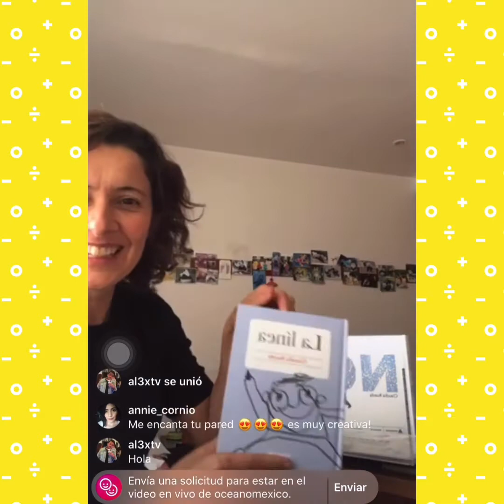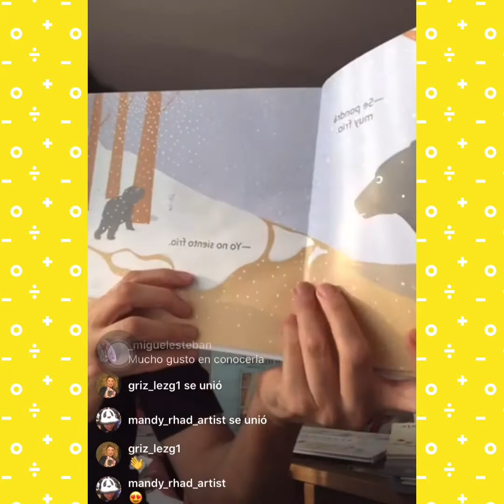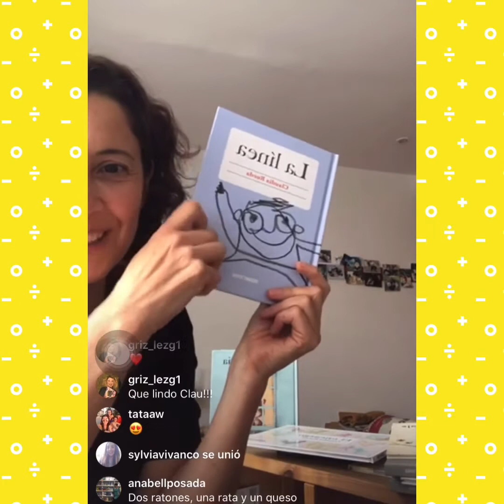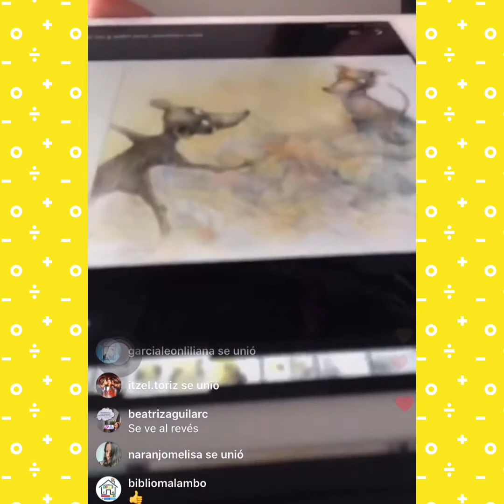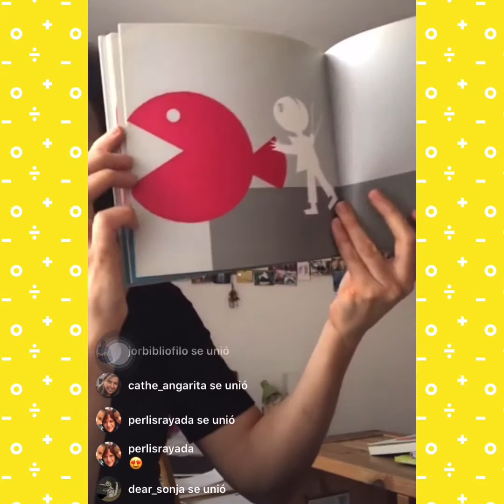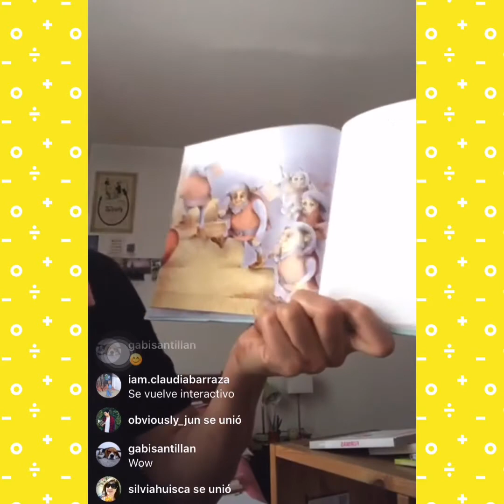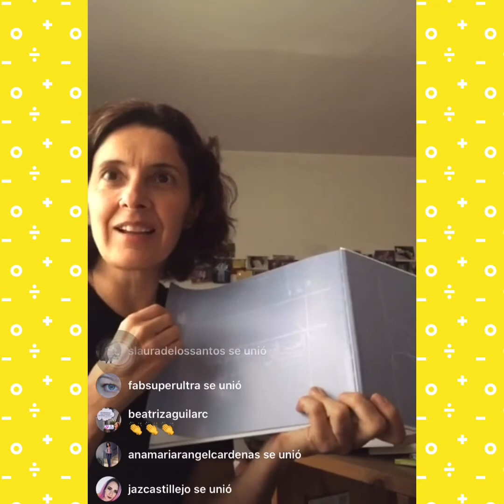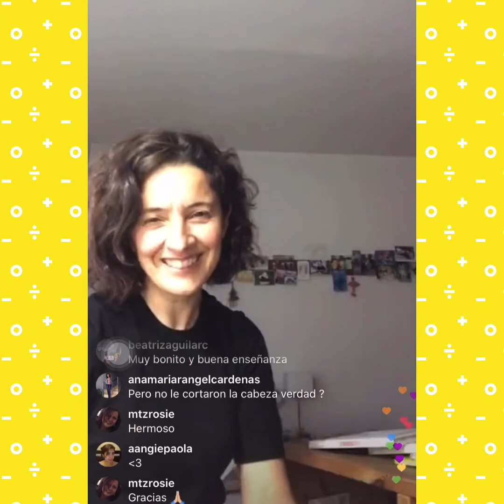Contando cuentos con Claudia Rueda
Contar cuentos sin duda debería estar en la infancia de todos. Los cuentos ayudan a los adultos a transmitirles a los más pequeños mensajes donde las habilidades sociales y los valores tomen un papel importante. Además los niños mediante el cuento trabajan aspectos fundamentales de la vida: el control de la voluntad, la atención, la concentración, la imaginación, la creatividad, la escucha, la expresión, el lenguaje, la memoria, etc.

En este Live, la escritora e ilustradora Claudia Rueda nos narra varias historias para pasar un rato agradable con los niños.

Recuerda que puedes comprar en línea todos los libros de Océano y sellos en distribución. Algunas librerías y tiendas los llevan hasta la puerta de tu casa, y también puedes buscar la edición electrónica.